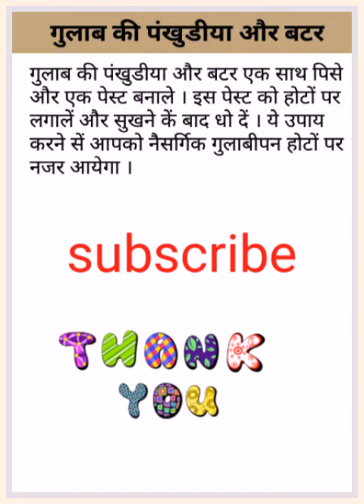Winter Care for lips (part - 1 ) in Hindi by angles tips for all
1.lip care in winter home remedies

2.dry lips in winter home remedies

3.winter lip care products

4.how to protect lips naturally

5.homemade tips for dry lips

6.ointment based lip balm

7.lips care in winter in hindi

8.lip care tips at home

9.winter care for lips in Hindi

10.  Remedy for Pink lips

11. How to care lips in winter

12. How to use lipbam

13. Soft pink lips in winter

14. How to avoid lip chapping in winter

15. Easy step to care lips in winter

Anglestipsforall
Angles tips for all How to use prestige induction cooktop | Hindi | induction cooktop पर खाना कैसे बनाएं स्टेप बाय स्टेप